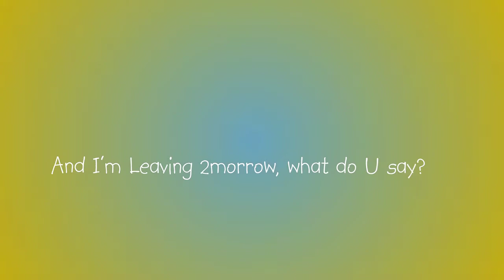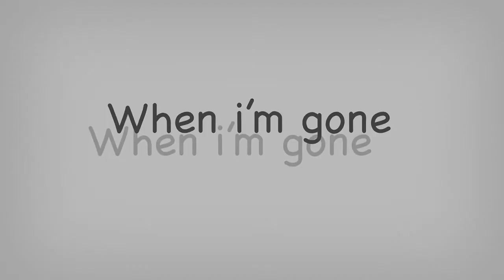Pitch perfect Cup Song Typography Lyrics